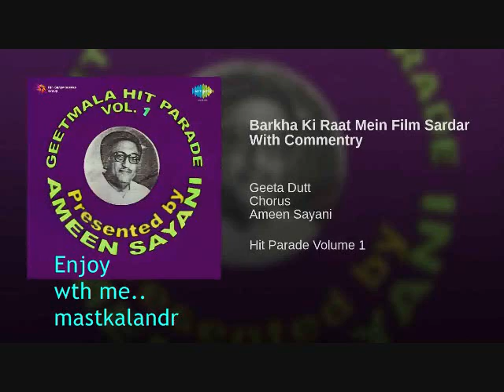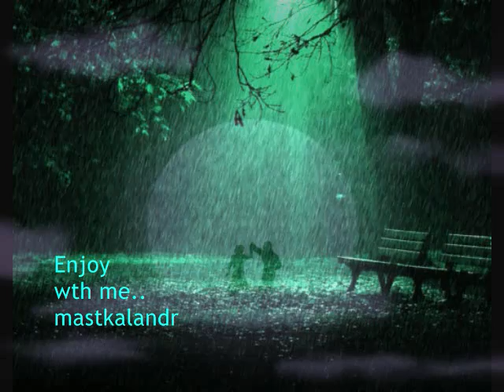barkha ki raat me he ho ha_Sardar 1955_Bina Rai& AK_GeetaDutt_Udhav K. _Jagmohan Sursagar_a tribute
Song : barkha ki raat mein he ho haaa...
Film : Sardar,1955,
Singer: Geeta Dutt,
Lyricist: Uddhav Kumar,
Music Director : Jagmohan Sursagar,
Director: Gyan Mukherjee,
Cast:Ashok Kumar,Bina Rai,Nigar Sultana Jagdish Sethi,
Banner: Gyan Mukherjee Productions
Genre: Social Drama,

Lyrics...
ho ha he ho ha
barkha ki raat mein he ho ha)×2

ras barse neel gagan pe)×2

ras barse neel gagan pe
barkha ki raat mein he ho ha
tap tap aaye mera aanchal bhigoye
tap tap aaye mere mukhde ko dhoye
mera kaanp kaanp jaaye jiyaa bheegan(?) se
ras barse neel gagan se

koyi kahe baadal se moti gire
koyi kahe raat haay roti phire
main to maang laayi saawan suhaagan se
bheege hai tan phir bhi jalta hai man
jaise ke jal mein lagi ho agan
raam sabko bachaaye is uljhan se
aaaa aaaa aaaa
aaaa aaaa aaaa
aaaa aaaa aaaa
aaaa aaaa aaaa...

Storyline
Sardar (1955)
Crime and punishment,-one follows the other. Sardar, who had terrorized the hills and valleys for twenty years, did not know about it or perhaps he did not care. The local police could not cope with it and the district headquarters had to move to capture the robber. . So the sleepy little village of Kasara came Ranjit with a gun slung on his shoulder and a bored expression on his face. Ostenibly he had come to shoot crocodiles, but actually he was after a much bigger game There he met Thakur, the wealthy timber merchant, and Champa, a fondling who had grown up as Thakurs daughter. Champa found in Ranjit the embodiment of all the romances which she had missed in the rustic surroundings. She fell without a shot being fired. . Ranjit, however, remainded indifferent. But during his quest of Sardar, Champa often crossed his path and each meeting with this simple and lovely girl left him more and more distrubed till one day he suddenly realized that he also loved her as much as she did. . Then things started moving. Sardar was lured into robbing a car planted by Ranjit. He could not get with the loot. The police were guarding all the roads, so Sardar went back to his lair licking his wounds. Then came Manohar, the city crook, to help him, but paid with his life for his lust. Sardar now cornered, pulled out and hid into the jungle. But he had left one clue begind. It was Maina, his mistress. To save her own skin she gave Sardar away to Ranjit. But she paid heavily for her betrayal. The chase continued till, under the shadow of death, Ranjit met his beloved and Sardar did what even the worst of men would do for a dear one. [Source: Booklet ]

Sardar1955 film..
Songs(8)
Songs and Singers..
1.
Neend Nigodi Ban Gayi
Lata Mangeshkar
2.
Aayi Jhumke Deewani
Asha Bhosle
3.
Khili Kali Arman Ki
Asha Bhosle
4.
Barkha Ki Raat Mein
Geeta Dutt
5.
Jab Se Nazar Mili
Asha Bhosle
6.
Chal Ri Chali Chal Naiya
Hemant Kumar
7.
Pyar Ki Yeh Talkhiyan
Lata Mangeshkar
8.
Hansa Sake, Rula Sake
Lata Mangeshkar

Singer/Music Director :- Jagmohan Sursagar (not to be confused with Jagmohan of Sapan-Jagmohan duo..

Real Name -  Jaganmoy Mitra
Profession – Music Director / Singer
Most Active/Popular Decades – 1940s / 1950s
Debut Film – Sardar (1955)
Last Film - Sardar (1955)
Miscellaneous Info - Jagmohan Sursagar (not to be confused with Jagmohan of Sapan-Jagmohan duo) was basically a singer who sang many non-film songs for Kamal Das Gupta. He also sang few film songs including ‘O Varsha Ke Pehle Badal’ from Meghdoot (1945). He composed the music of only 1 Hindi film Sardar (1955, Starring – Bina Rai, Nigar Sultana and Ashok Kumar) and one of the songs from this film Pyar Ki Yeh Talkhiyan is one of the best songs Lata ever sang.
For Jagmohan, the pursuit of his musical interests was full of resistance from his conservative family. The rich landowners had no desire to see their son becoming a professional singer. Lonely spots, far away from home, were the only places left for him to sing to himself.
All Bengal Music competition as a contestant in Dhrupad, Tappa, Thumri,and Kirtan, he won the best prize of the year. Later, in association with Kamal Das Gupta, the well known music director, he developed a unique style of “geet” presentation.
The year 1945 brought him the coveted title “Sursagar”. Tagore songs recorded by Jagmohan for H.M.V. made his name a household word throughout Bengal. As a playback singer his song in the film  “Meghdoot” (1945) was an instant success.